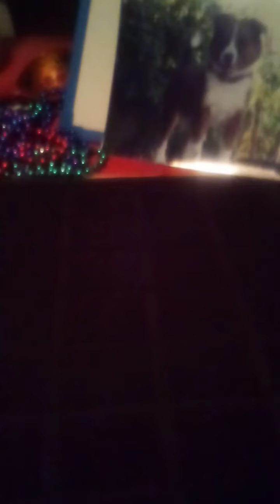CRAPS :VIDEO PENPAL